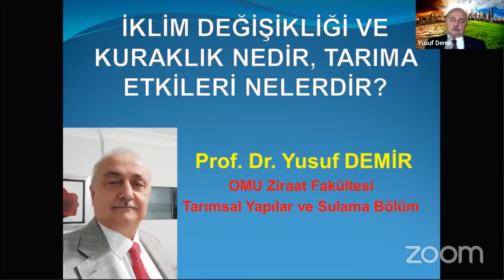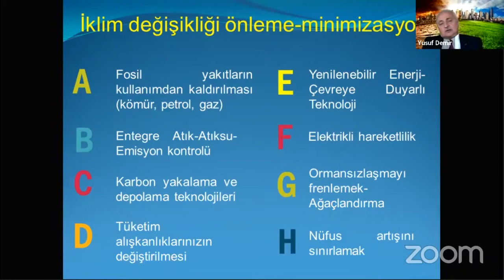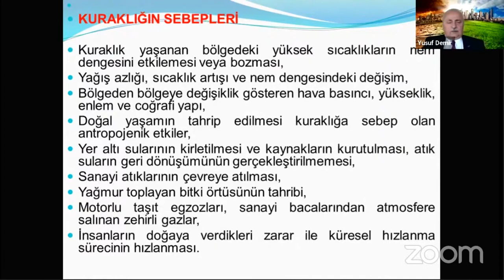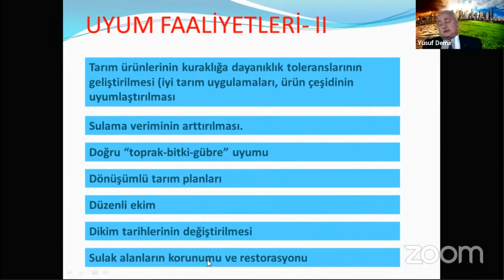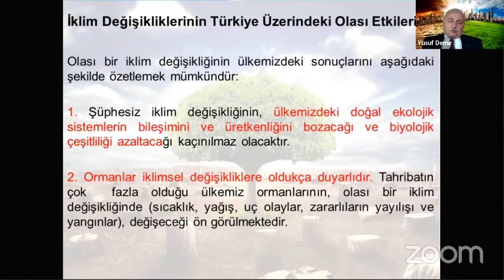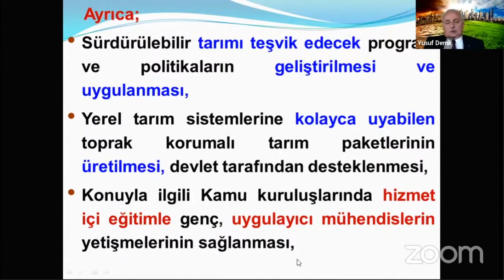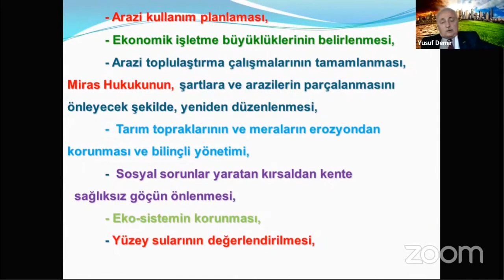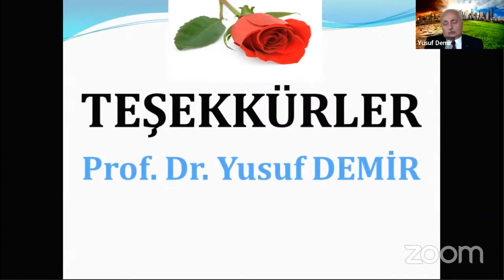İklim Değişikliğine Dirençli Tarım 5 - İklim Değişikliği ve Kuraklığın Ülkemiz Tarımına Etkileri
İklim Değişikliği ve Kuraklığın Ülkemiz Tarımına Etkileri - Prof. Dr. Yusuf DEMİR - 19 Mayıs Üniversitesi